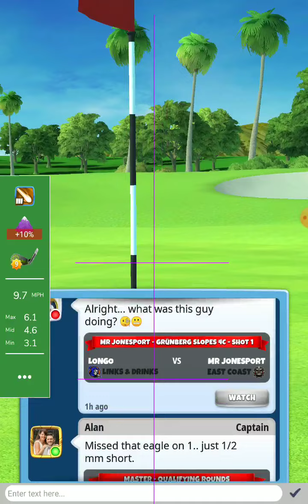hole 1 eagle expert QR 💪 BilltheGreek 💪 silicon valley 9 hole cup golf clash